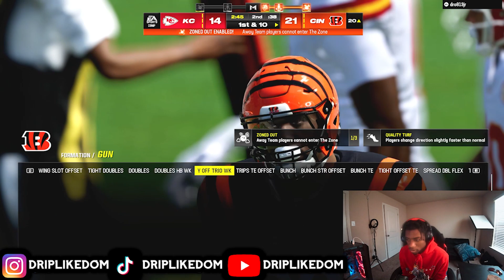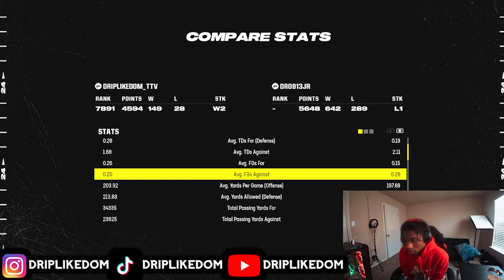THE BEST OFFENSE ON MADDEN 24!!!!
Not the best madden player but I can compete